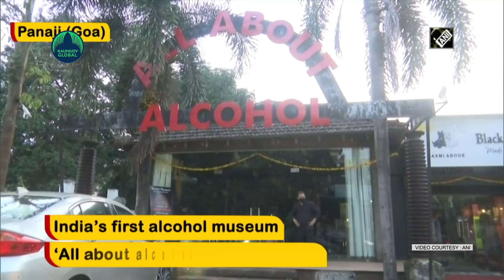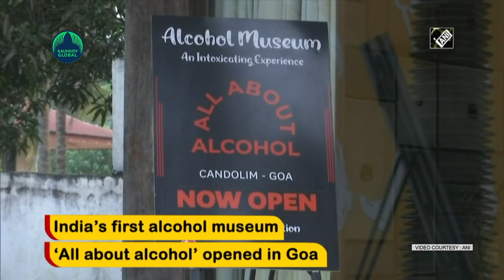Watch: India’s 1st Liquor Museum "All About Alcohol" opens in Goa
India's first museum dedicated to alcohol has opened its doors to "spirited" enthusiasts in Goa. The museum "All About Alcohol", set up by local businessman Nandan Kudchadkar, is in North Goa's Candolim village.
The museum houses hundreds of artefacts linked to feni, including large, traditional glass vats in which the local cashew-based alcohol used to be stored centuries ago.
The idea behind the museum was to make the world aware of Goa's rich heritage, especially the story of feni - the strong local drink, Mr Kudchadkar, who is a collector of antiques, said.
"When I thought of creating a concept like this, the first thought that came to my mind was whether there is an alcohol museum in the world. There is absolutely no place where you can see the kind of stuff pertaining to alcohol anywhere in the world. If you go to Scotland, they are very happy about their waters, about their drinks, etc. Similarly, in Russia, the people feel happy to showcase the drinks they have," he said.
"When we come to India, we project alcohol differently. Following my instincts, I decided to set up India's first museum dedicated to alcohol," he said.
"One of our prominent drinks is Kaju Feni and it has been put on display here. This drink is fermented naturally. For Goans, the consumption of alcohol was a symbol of hospitality," Armando Duarte, CEO, Alcohol Museum said.
"The amount of information preserved here is amazing. I am dazed and awestruck with the place. The amount of information, they have kept here for visitors to see is super amazing," a tourist said.
ANI